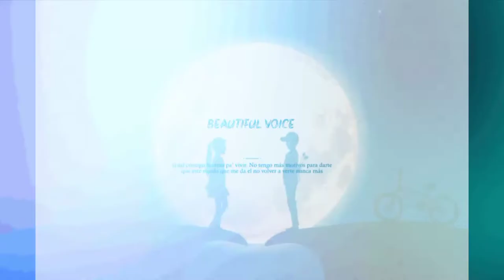Aisa Deewana hua hai ya Dil | Deewane hoke hum milne chale Sanam - No Copyright best Remix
🖌️ Name,,,,,,,Aisa Deewana & Deewane hoke hum milne chale Sanam - Best Remix Song - No Copyright Hindi song | Lofi Songs |

Best voice Song
deewane hoke hum milne chale sanam
Aisa Deewana
Aisa Deewana hua hai ya Dil
Aisa Deewana hua hai ya Dil aapke ayar mein
Sanam songs
original sound
Aisa Deewana
deewane hoke hum
Sanam songs

background music

background song

Hollywood song

Bollywood song